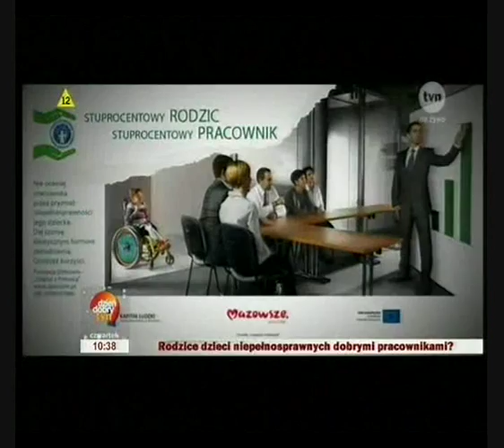Kampania "Stuprocentowy rodzic, stuprocentowy pracownik" - relacja TVN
Fundacja Dzieciom „Zdążyć z Pomocą" realizuje projekt współfinansowany ze środków Unii Europejskiej w ramach Europejskiego Funduszu Społecznego zatytułowany „Po pierwsze rodzic, po drugie pracownik, po trzecie najlepszy"

Głównym celem projektu jest przeprowadzenie kampanii społecznej pokazującej rodziców dzieci niepełnosprawnych jako zaradnych, samowystarczalnych i wartościowych pracowników, których warto zatrudnić. Realizując naszą kampanię chcemy zmienić nastawienie pracodawców oraz poprawić negatywne nastawienie środowisk pracowniczych do współpracy z rodzicami osób niepełnosprawnych. Badania i raporty GUS wykazują, że w Polsce jest prawie pół miliona rodzin z dziećmi niepełnosprawnymi, w których opiekunowie nie pracują. Jest to zatem znaczący problem społeczny.